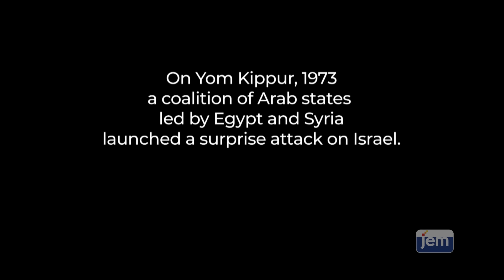Preventing Future Wars -- Damascus, Cairo and the Road to Peace, 1974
Once Israel turned the tide of the Yom Kippur War and beat back Syria and Jordan, the Rebbe, Rabbi Menachem Mendel Schneerson urged Israel's leaders to bring the conflict to a final conclusion.

Exploring Torah's teaching that true peace can only result from true victory.

00:00 The Tide Turns
00:44 Phone Call from Brooklyn
01:44 Message to Israel's Leaders
02:36 Dayan's Refusal
03:10 Ending the Cycle of Death
04:19 Analyzing the Outcome of '74 war
05:01 Avoiding Victory
05:40 Damascus and Cairo for a Day
06:07 Always Preserve Deterrence

Director:
Yitzchok Tsap
Content Editor:
Shmuli Hurwitz
Research:
Choli Misholuvin
Mendel Rosenbluh
Video Editor:
Yanky Ascher
Production Coordinator:
Eli Sapochkinsky
Assistant Editor:
Yisrolik Kievman